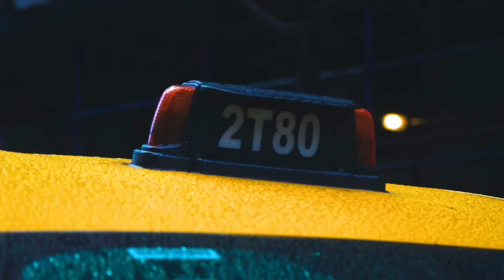True Reviews | Rare Earth Pore Cleansing Mask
True Reviews is a new series to see what real Kiehl's customers have to say about the products they love. In this episode, customers write in about our Rare Earth Pore Cleansing Mask. This clay face mask utilizes Amazonian White Clay to draw out debris and minimize pores, while  Aloe Vera and Oatmeal help soothe the skin.